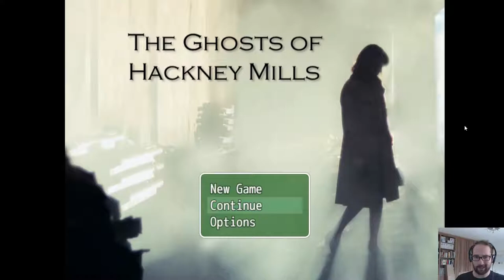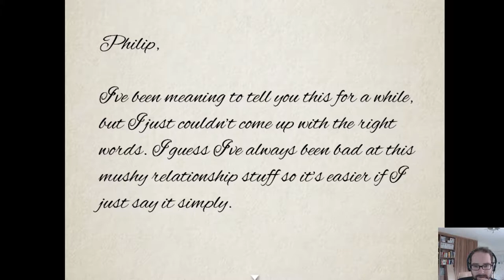The Ghosts of Hackney Mills Ep2: A Library Maze??